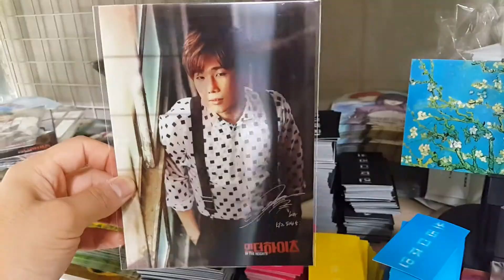인더하이츠 홀로그램 렌티큘러 엽서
렌티큘라  lenticular